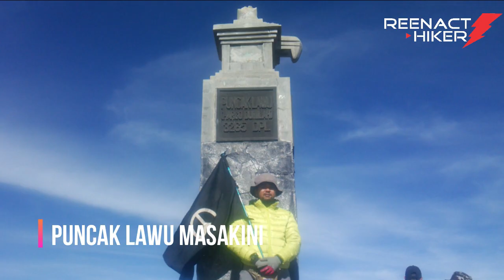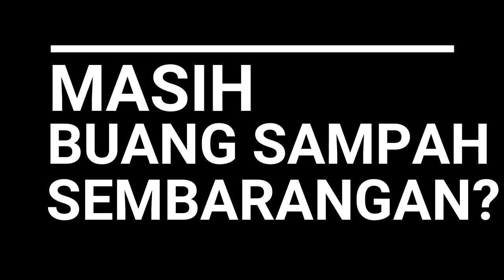Reenacthiker - Pendakian Gunung Lawu 1930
Nuansa Pendakian Gunung Lawu sekitar tahun 1930 yang diabadikan oleh salah satu keluarga Belanda.